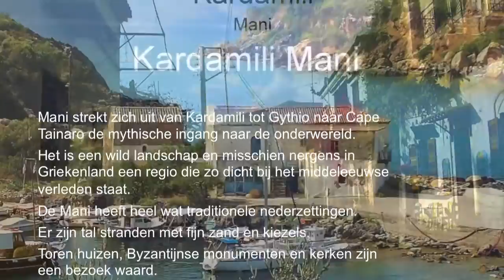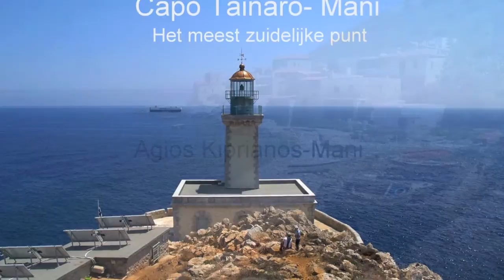Peloponnesos de streek Mani.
Mani strekt zich uit van Kardamili tot Gythio naar Cape Tainaro de mythische ingang naar de onderwereld.
Het is een wild landschap en misschien nergens in Griekenland een regio die zo dicht bij het middeleeuwse verleden staat.
De Mani heeft heel wat traditionele nederzettingen.
Er zijn tal stranden met fijn zand en kiezels.
Toren huizen, Byzantijnse monumenten en kerken zijn een bezoek waard.
In Mani zijn een aantal grotten.
Lokale olijfolie en honing zijn van uitstekende kwaliteit.
Het is een plaats met legendes en tradities niks is vergelijkbaars over de hele wereld.